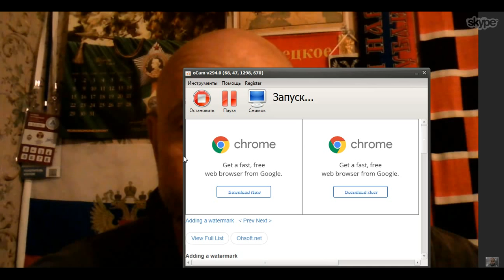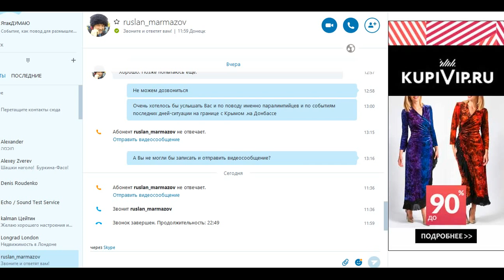Руслан Мармазов об Олимпиаде ЯтакДУМАЮ Сеня Кайнов Seny Kaynov